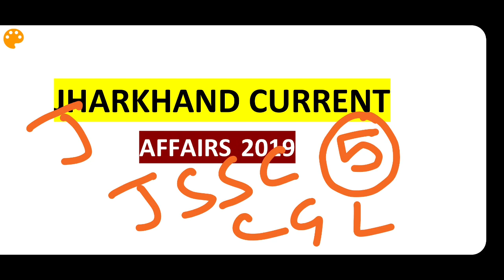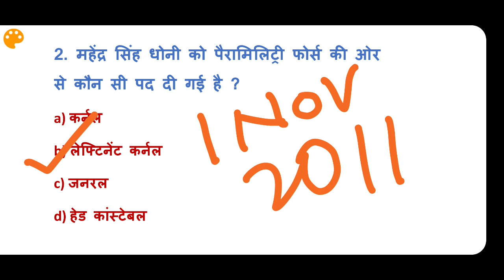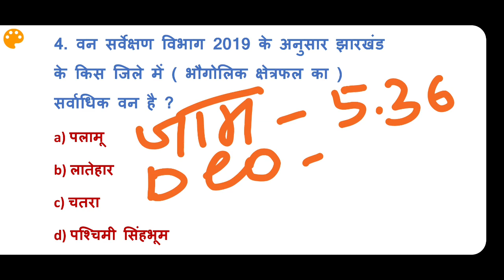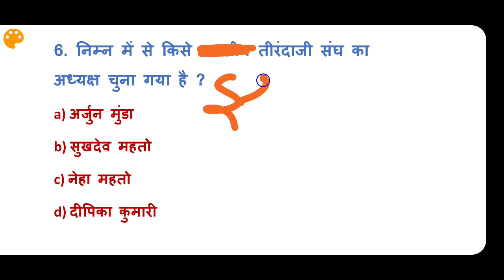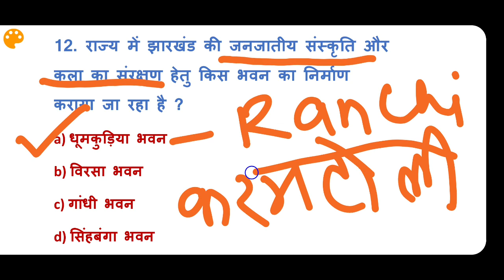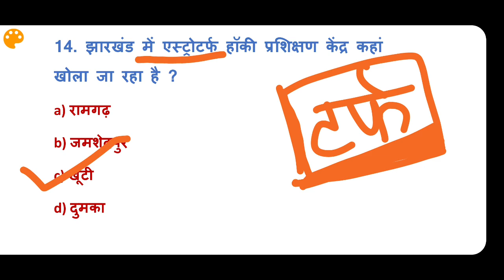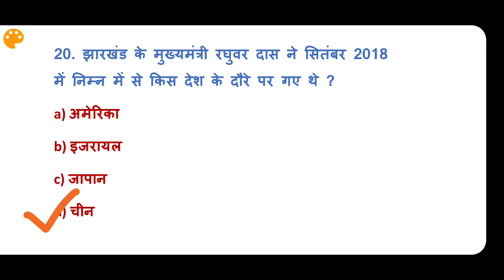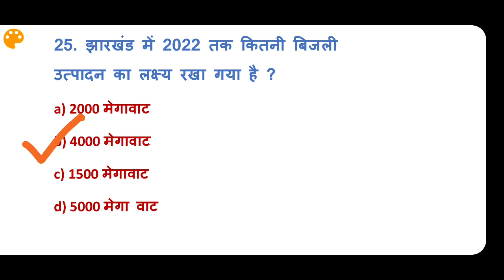jharkhand current affairs 2019/jharkhand gk/jharkhand current affairs/gk in Hindi/top jharkhand gk